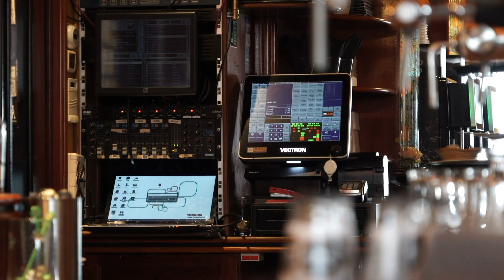RTL 4 De Beste van Nederland - Café de Dijk